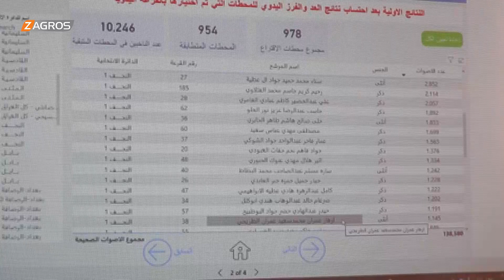على خطى ذي قار.. استقالة محافظ النجف الأشرف بعد تلويح الصدر بإقالته بالطرق القانونية